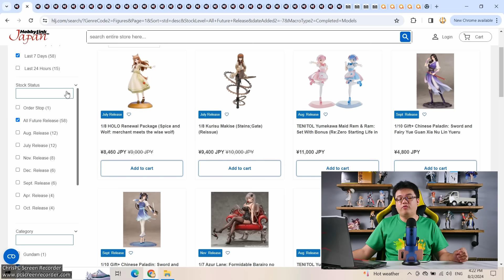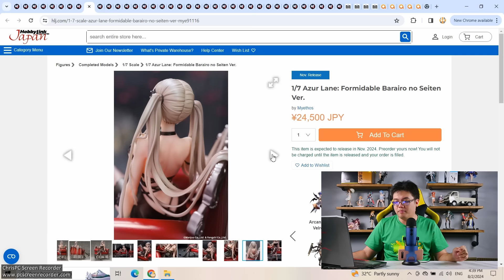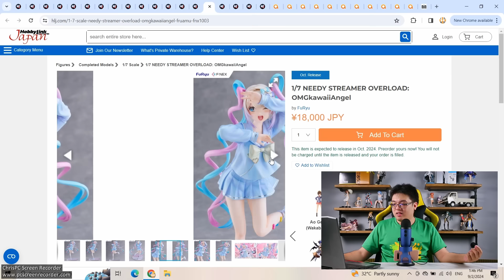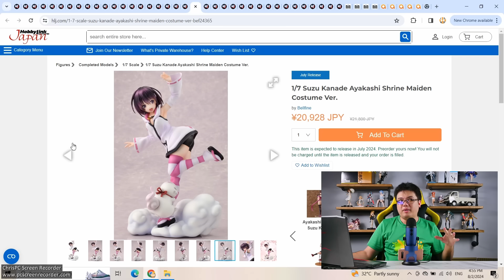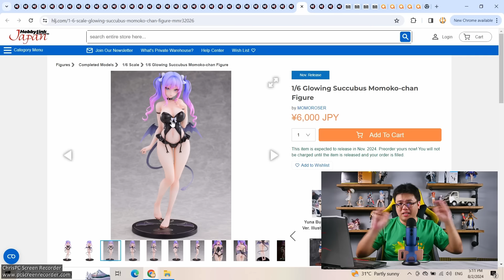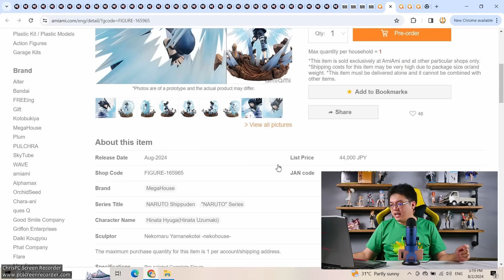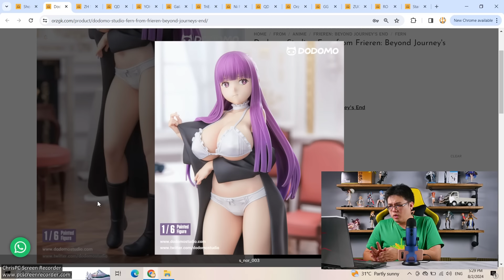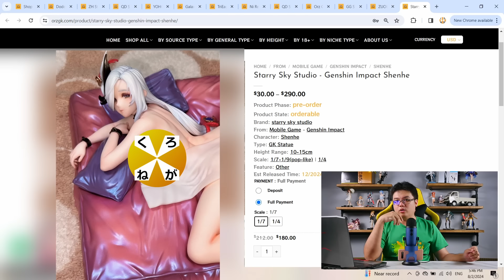PAINFUL Week For Hatsune Miku & Azur Lane Figure Collectors!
With Wonder Festival Winter 2024 being around the corner, anime figure companies are rushing out their existing backlogs for preorders it seems. This week's anime figure pre-orders are nothing short of excessive. Let's see, 3 Hatsune Miku figures, 5 Azur Lane figures, 2 FGO Fate Grand Order figures in the Amiami exclusive section, 2 Overlord Albedo figures, and more! On the third party resin figure side we see less activity as staff begin to take leaves for Lunar New Year, but you just can't overlook Trieagles' Studio's 1/4 Rapi figure from Goddess of Victory Nikke, and Dodomo Studio's 1/6 Fern from Sousou no Frieren. Painful week!

Amazon Japan

Here is a list of 3rd party resin figures covered in today's video:

ZH Studio - Chainsaw man X Anya Forger - I'm not providing a link because it is a product of art theft.

QD Studio - Genshin Impact Queen of Summer Festival Yoimiya - I'm not providing a link because it is a product of art theft.

Orz Collectibles - Frieren: Beyond Journey's End The Last Great Mage - Frieren